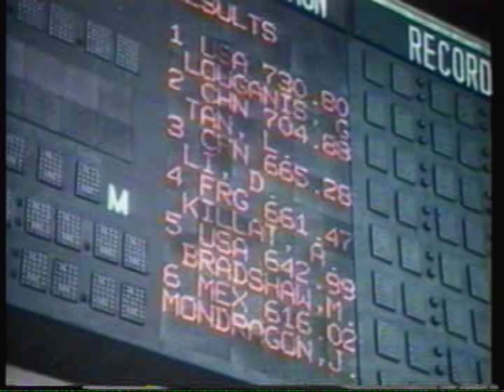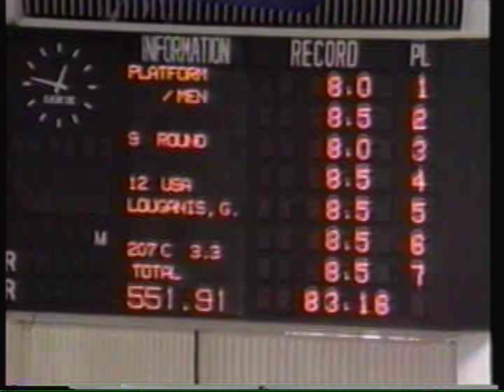FILM: Greg Louganis 16 Days of Glory of 1984 and 1988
- Greg Louganis from the film documentary by Bud Greenspan in the 16 Days of Glory, part from the 1984 Olmpics in Los Angeles and 1988 Olympics in Seoul Korea.